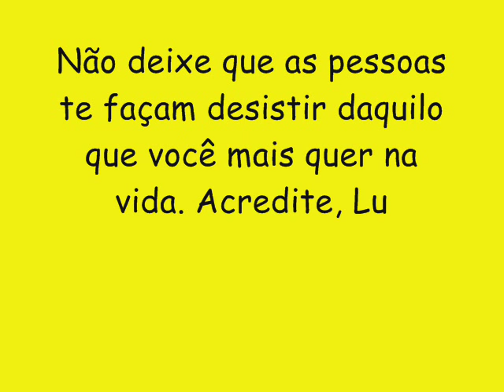MORENINHO NO KAPRIXXO CD NOVO LANÇAMENTO 2016 - A PAZ